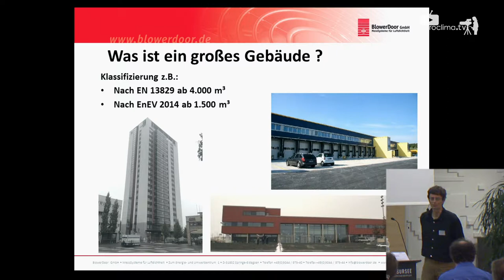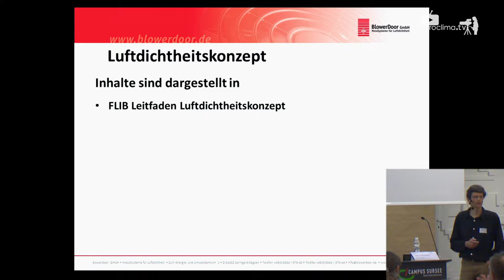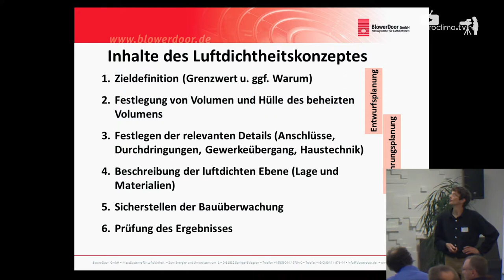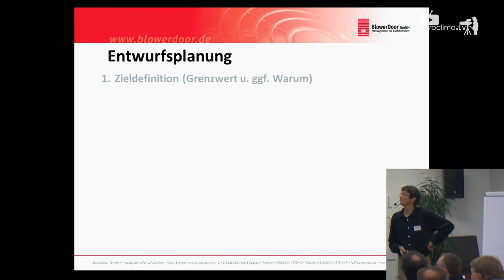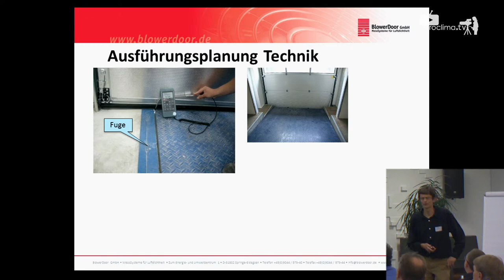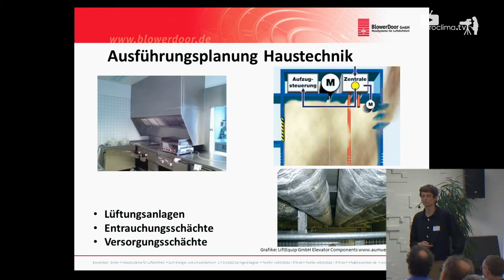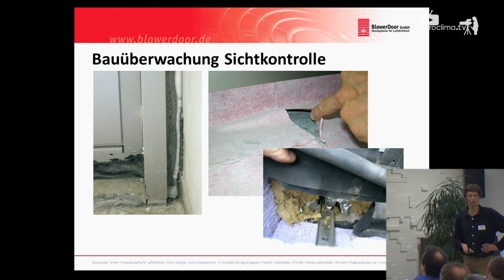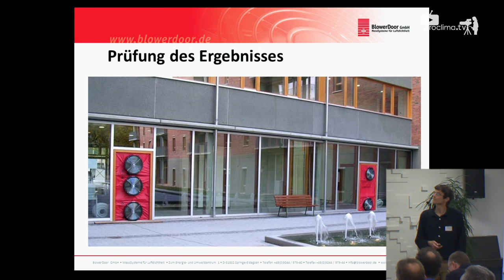Das Luftdichtheitskonzept bei grossen Gebäuden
Boris Schwitalski – BlowerDoor GmbH